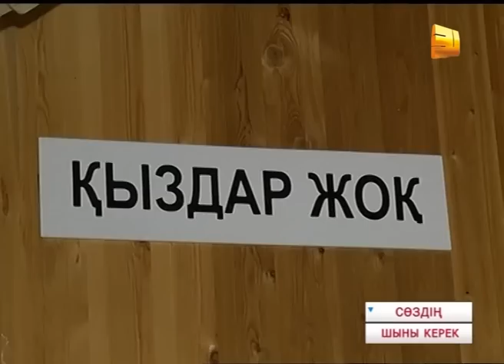Сөздің шыны керек: кеселді «көбелек»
Бүгінгі "Сөздің шыны керек" көтеретін тақырыптың ауаны тым ауыр. Түнгі көбелектер, олардың лас өмірі туралы үнемі айтылады. Бірақ оны жиі көрсету - қоғамға қаншалықты қажет болар екен?